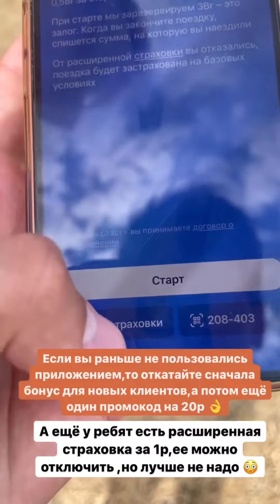Бонус 27 руб. на аренду электросамокатов "JET"